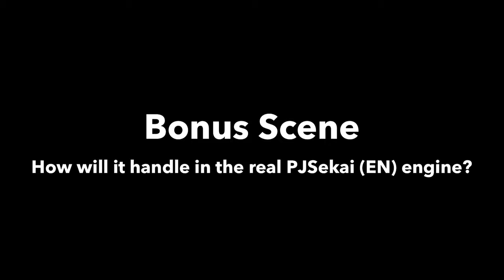【Project Sekai Fanmade? (April Fools 🐛)】Knife Party - Centipede | Not Proseka.mp4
“ Project Sekai may not have the power to create harder charts, but here, we lack the manpower to create a ‘normal chart’. ”

- For the series “Not Proseka.mp4”, a Project Sekai Fanmade chart that questions whether it’s even PJSekai anymore.

Chart Design: TootieJin [🐛]
Play this chart in Sonolus!